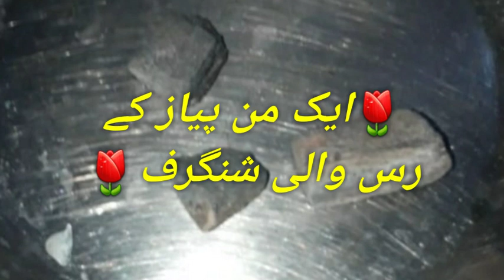kushta shangraf ayk man piyaz ke ras wali ka aasan badal | کشتہ شنگرف ایک من پیاز کے رس والی کا بدل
kushta shangraf ayk man piyaz ke ras wali ka aasan badal, Sex timing ke liye, Khoraki Poshaki, mardana taqat, mardana kamzori, kushta shangraf banane ka tarika, kushta shangraf ke fayde, kushta shangraf khane ka tarika, kushta shangraf benefits in urdu,kushta shingraf banane ka tarika, kushta shingraf ke fayde, kushta shingraf banane ka aasan tarika, kushta shingraf khane ka tarika, kushta shingraf benefits in hindi, kushta shingraf, khoraki poshaki, kushta shanraf khas, paralysis treatment,

کشتہ شنگرف ایک من پیاز کے رس والی کا آسان بدل, کشتہ شنگرف کے فوائد, کشتہ شنگرف بنانے کا طریقہ,